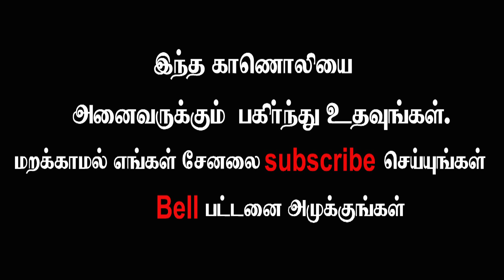65 வயதிற்கு மேல் HB DEFICIENCY வருவதை தடுப்பது எப்படி ...?